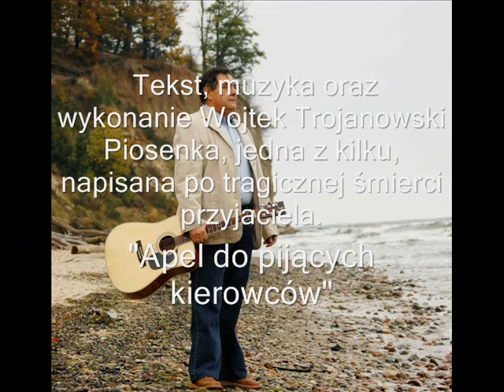Apel do pijących kierowców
Napisałem tę piosenkę po tym, jak zginął mój przyjaciel w wypadu samochodowym, jadąc po pijanemu.